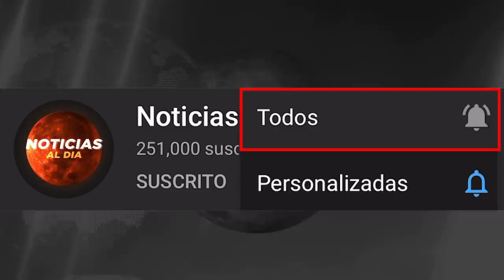BOLIVIA HOY NOTICIAS 13 DE JUNIO 2021, ULTIMA HORA JEANINE AÑEZ SE VUELVE L0CA? SEGURO GAS HOY